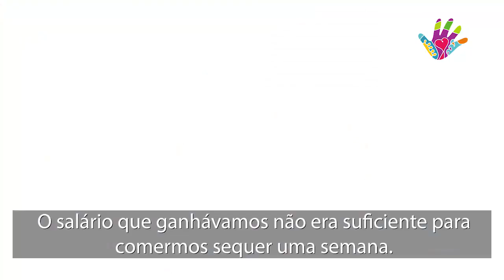REALIDADE MIGRATÓRIA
A chegada de milhares de venezuelanos ao Brasil é um desafio social, que convida a todos para uma profunda reflexão.
Apadrinhe, ajude a divulgar. Brasil, um coração que acolhe. ✋